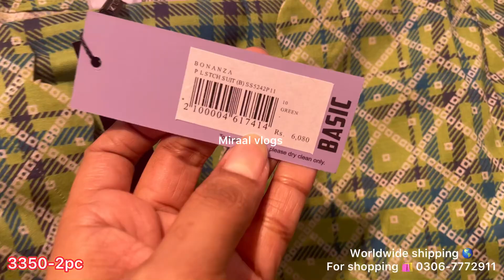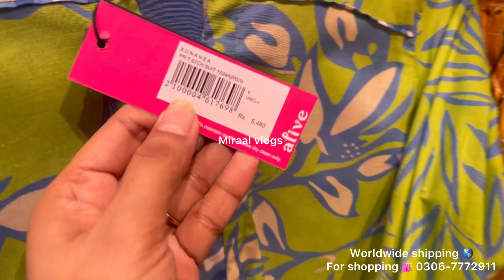Bonanza satrangi flat 45% off summer clearance sale |Bonaza satrangi sale |14 September 2024